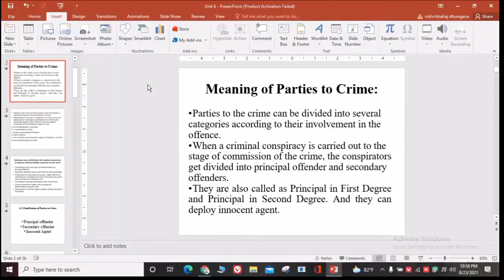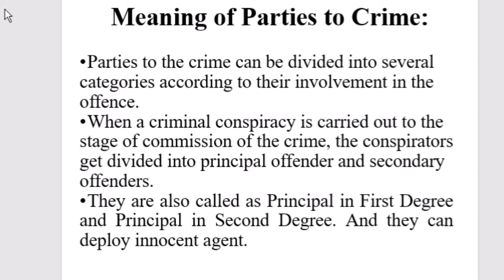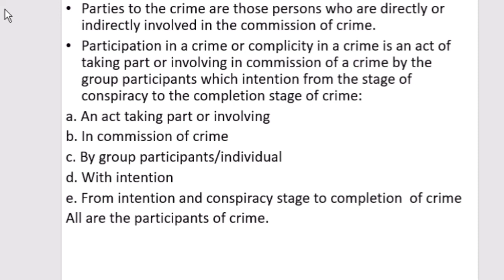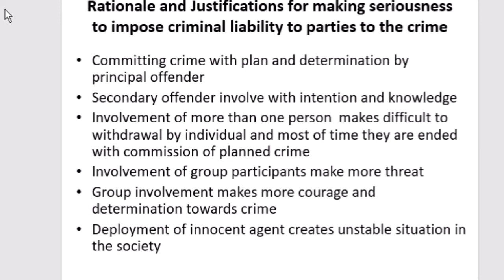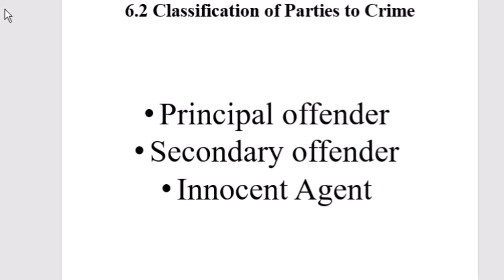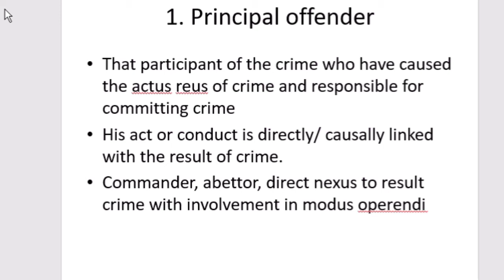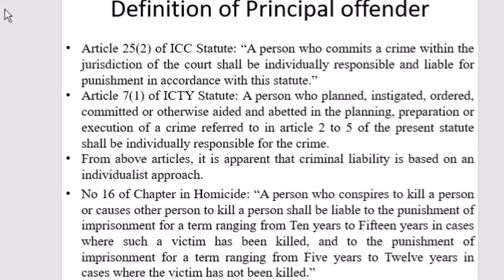Parties to the Crime